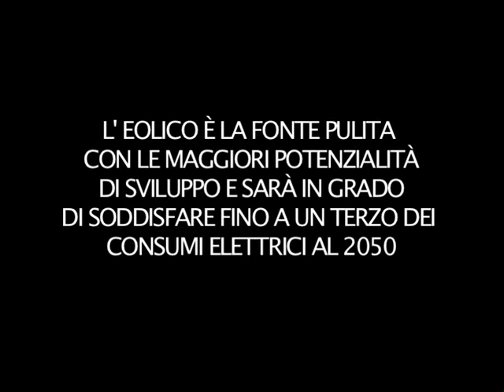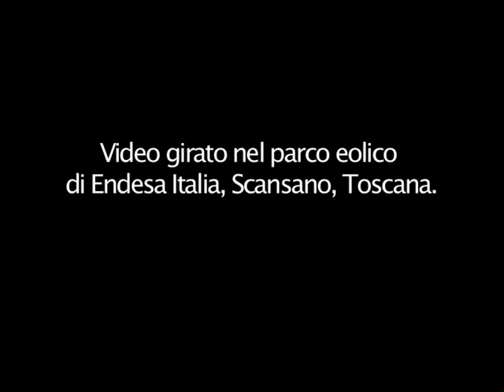NON C'E' VENTO DA PERDERE direction by Francesco Cabras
DIRECTION, PHOTOGRAPHY, EDITING
Francesco Cabras
MUSIC
Alessandro Molinari
PRODUCTION
Ganga/Greenpeace
LOCATION
Toscana, Endesa, Scansano

Greenpeace lancia due video pro energia eolica. Realizzati da Francesco Cabras e prodotti da Greenpeace in collaborazione con Ganga Film, i due filmati - disponibili su You Tube - sono stati girati in Toscana e in Sardegna. Per far capire che le pale eoliche non sono solo utili, ma possono anche essere belle. E in sintonia col paesaggio.